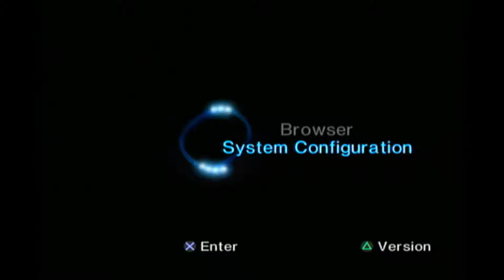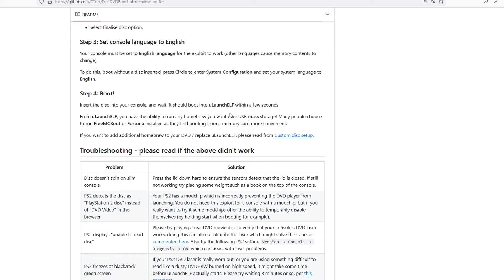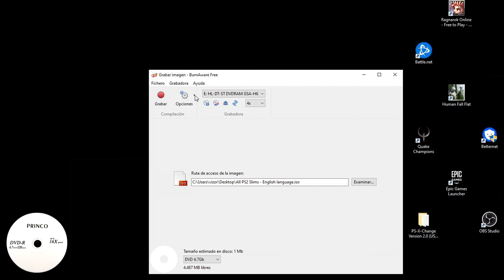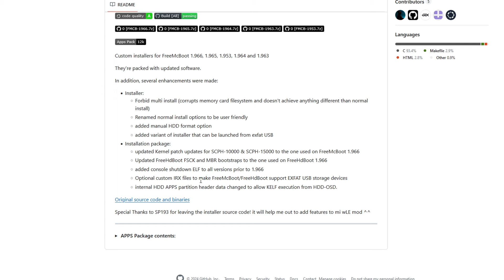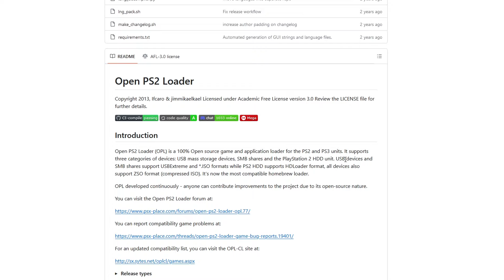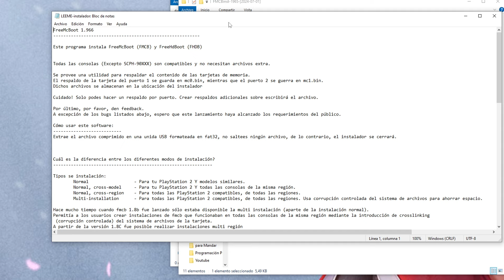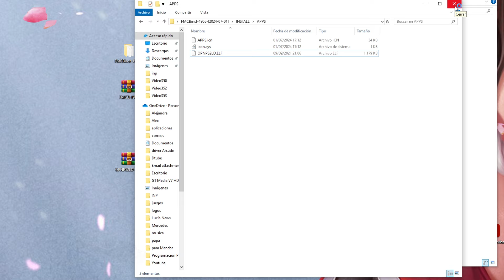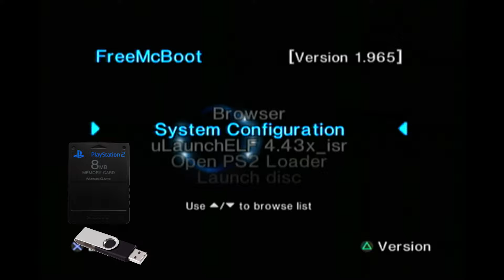🛠️🎮 PS2 en 2024 1 - COMO LIBERAR PS2 - FREEDVDBOOT & FREEMCBOOT paso a paso 🛠️🎮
Continuamos mirando como está la SCENE de ps2 y en esta serie de tutoriales vamos a ver como maquearla en pleno 2024.
En este primer tutorial vamos a ver como liberar la máquina que es una PS2 SLIM SCPH-75004 aunque en teoría vale para todas las PS2 Slims que hay a excepción de los modelos 90xxx que deberíamos recurrir a Funtuna.
Para este método vamos a necesitar FREEDVDBOOT + ÚLTIMA VERSIÓN DE OPL (1.1.0) + FREEMCBOOT.
Para Consolas FAT instalar la versión de FreeMCBoot 1953. Testeado por Hector Sanchez, muchas gracias.